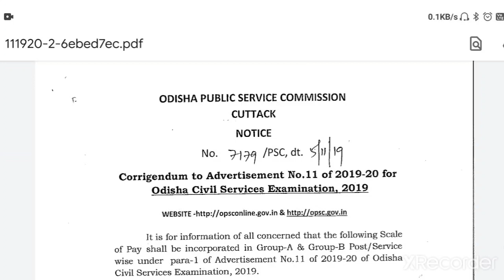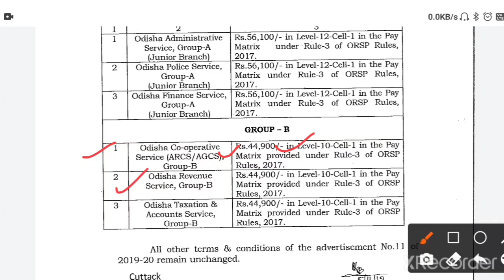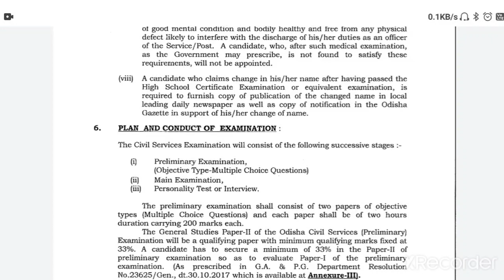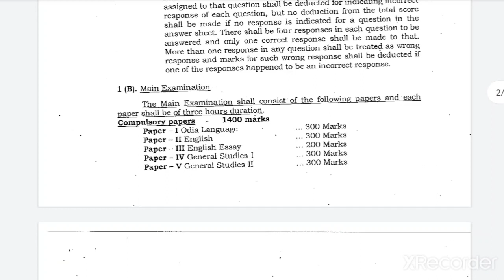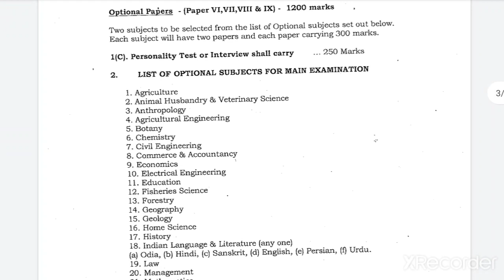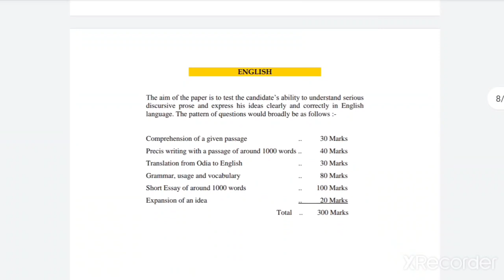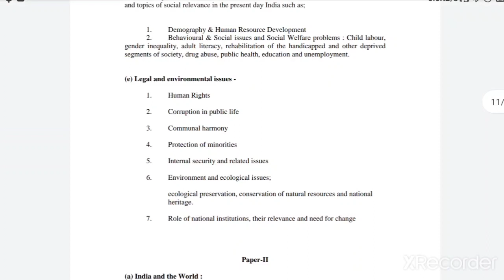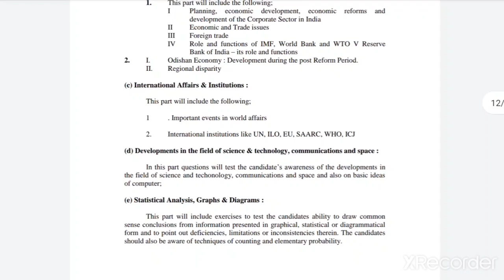OPSC OAS exam full details || OAS officer କେମିତି ହେବେ ? || OAS exam syllabus and exam Pattern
You can avail all the study materials from our telegram channel.